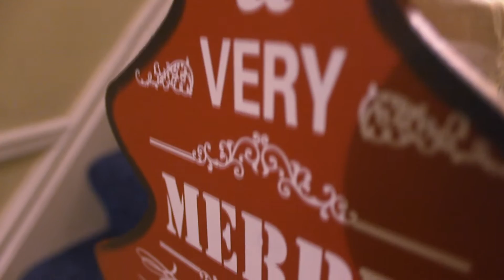December Song - Charlotte Mednick (Peter Hollens Cover)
This is a cover of December Song by Peter Hollens. He's one of my favourite singers on YouTube and I'm in love with this song at the moment.